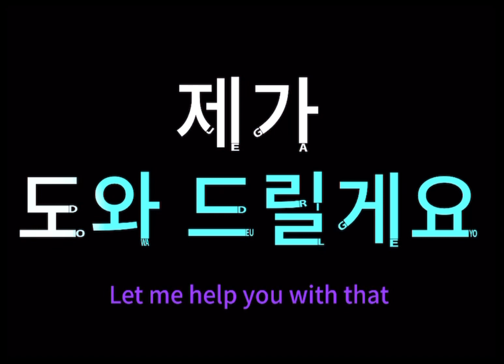Let me help you with that, 제가 도와 드릴게요